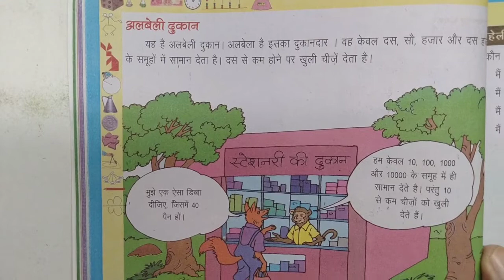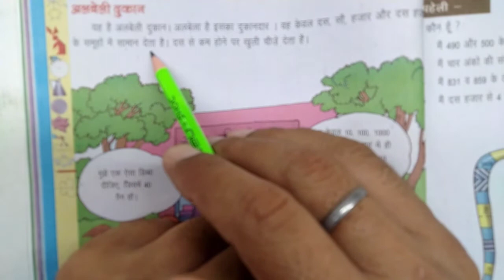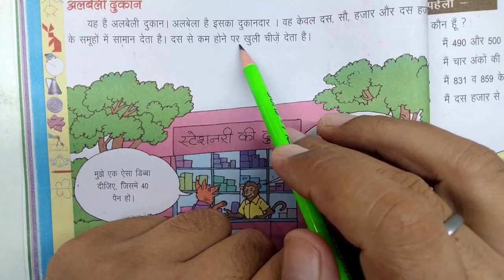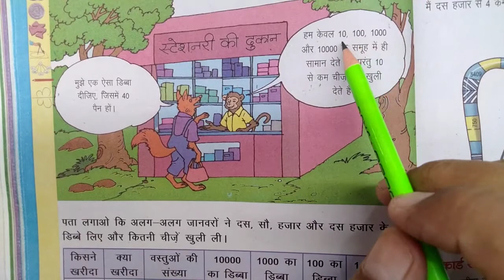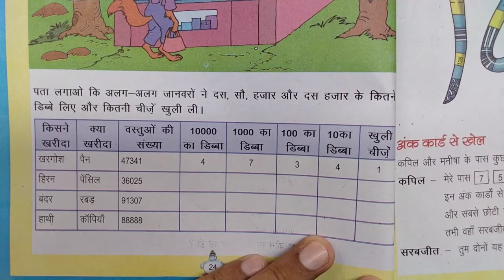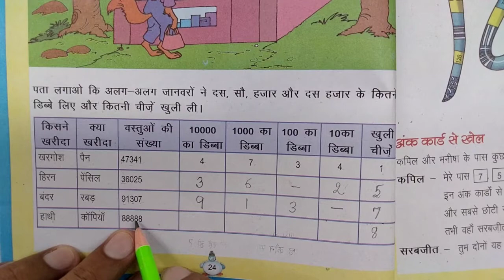Class-4th.. Maths.. कसरत अंको की... पेज न.=24